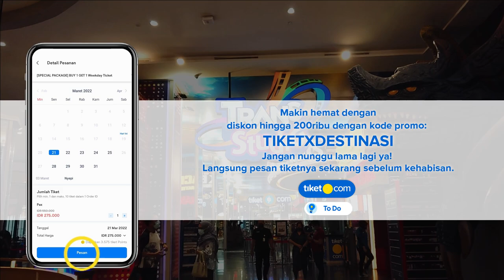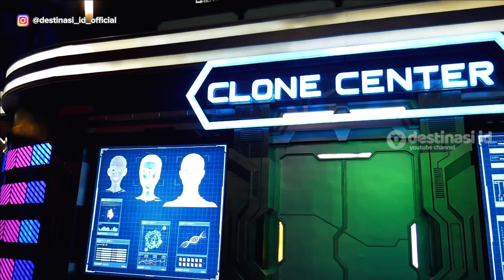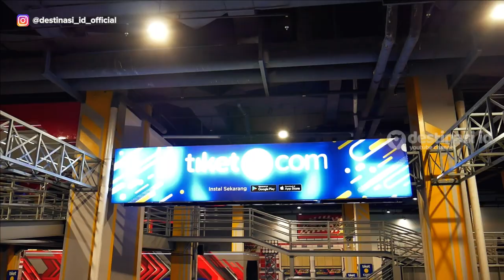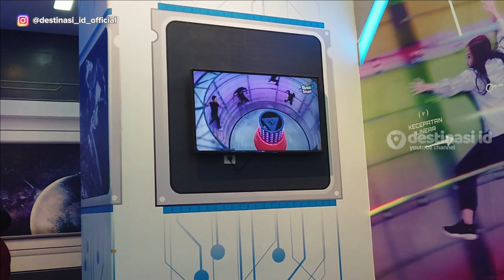Trans Studio Cibubur | Wisata Depok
Berlibur di Trans Studio Cibubur tentunya akan menjadi pengalaman liburan yang tak terlupakan deh buat kamu. Kamu bisa pesan tiket trans studio cibubur di produk To Do untuk pengalaman liburan seru di tiket.com dengan harga yang ramah di kantong. Banyak banget pilihan produk dan promo To Do di tiket.com yang bisa kamu pesan sesuai dengan kebutuhan liburan kamu.

Buat kamu yang mau punya pengalaman seru dan berpetualang, bisa juga loh untuk pesan tiket aktivitasnya di aplikasi tiket.com!
Jangan nunggu lama lagi, ya! Langsung pesan tiketnya sekarang sebelum kehabisan.

S&K:
1. Periode promo: 17 Maret - 30 Juni 2022
2. Jumlah pemesanan: Tidak terbatas
2. Penggunaan voucher hanya berlaku pembelian melalui aplikasi tiket.com (iOS dan Android)
3. Diskon 5% hingga Rp200.000 dengan minimum transaksi Rp100.000 untuk produk tiket To Do
4. Tipe penggunaan: Satu kali pakai

Temukan berbagai macam pilihan aktivitas seru dan promo terbaru via Instagram @tiketcom

destinasi id media
WA (Business & Endorsement) : 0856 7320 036 (bukan nomor pengelola)